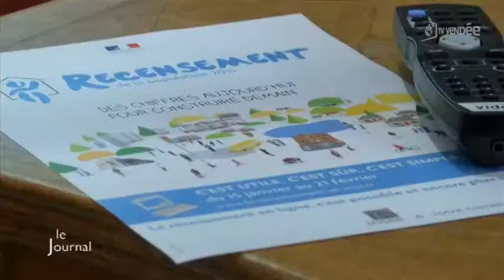Recensement de la population : Formation des agents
Sites webs/blogs, copiez cette vidéo avec le bouton "Intégrer" !
 Coup de projecteur sur la formation des agents aux Sables-d’Olonnes qui se chargeront du recensement de la population en Vendée.